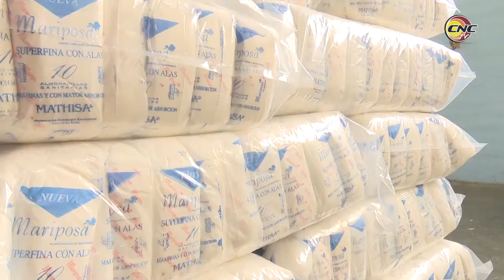Confieren condición 60 aniversario de la FMC a fábrica de almohadillas sanitarias MATHISA de Granma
La fábrica de almohadillas sanitarias MATHISA de Granma recibió la condición 60 aniversario de la FMC, Haciendo Revolución sobre la marcha.
El estandarte en Granma se otorga a 4 centros. MATHISA se distingue por tener una alta presencia femenina y mantener las producciones en medio de la Covid-19 y el recrudecimiento del bloqueo de Estados Unidos a Cuba.